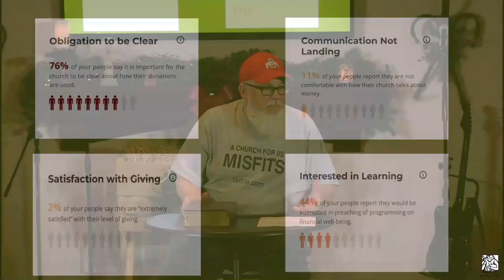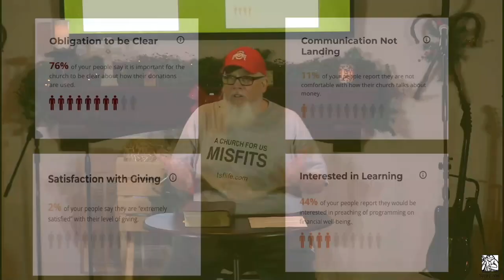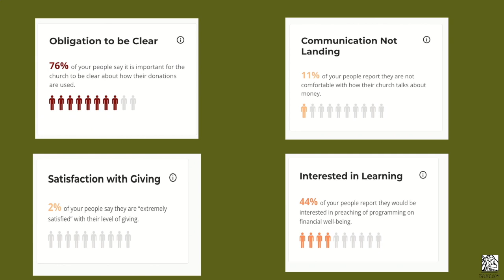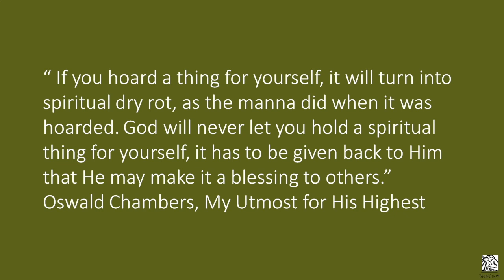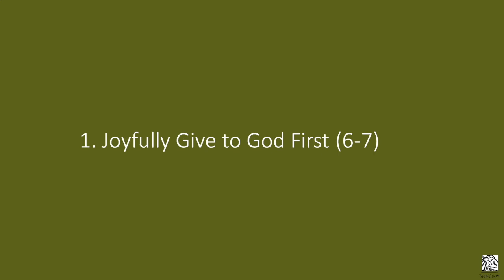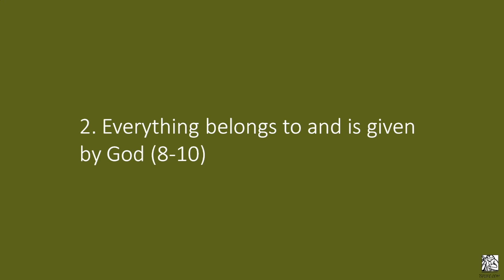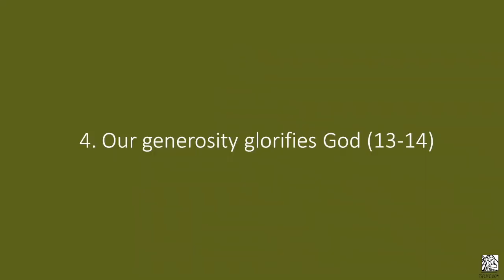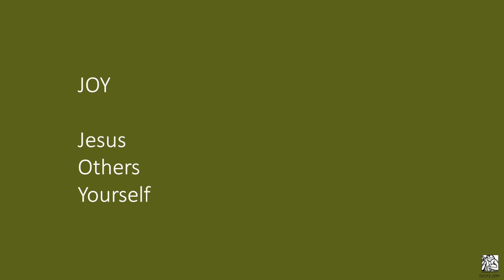Generosity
During this week's study, we will be covering the spiritual area of generosity and how to grow. God has made us some pretty incredible promises including in the area of giving.

Come dig in with us to reflect upon the Biblical practice of generosity (without drifting into the falsehood of the prosperity gospel.)